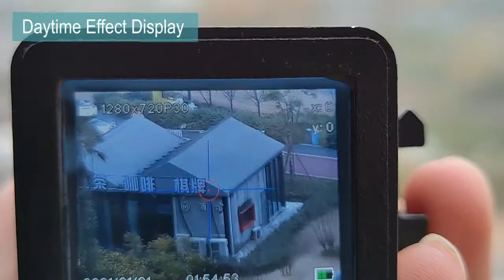TRD10 Digital Red Dot Rifle Scope